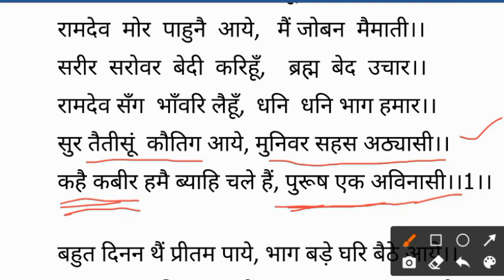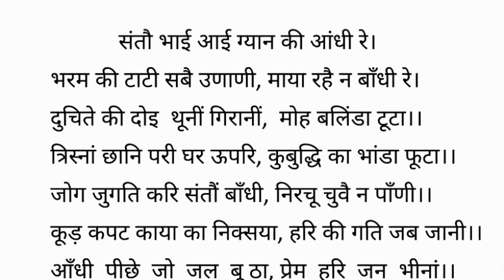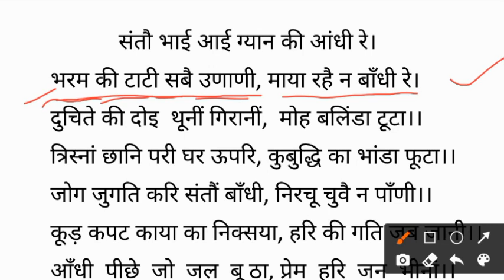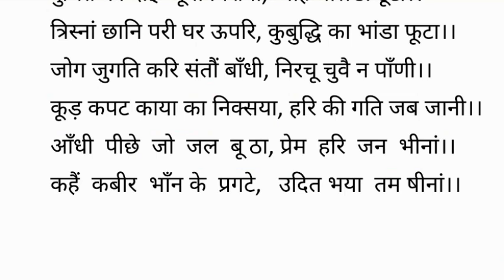Padavali class 11th | पदावली (कबीरदास) काव्य की आसान व्याख्या । up board class 11tu Hindi| Hindibaaz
प्रिय विद्यार्थियों इस वीडियो में कक्षा 11 वीं के हिन्दी काव्य खण्ड से कबीरदास कृत "पदावली" शीर्षक की व्याख्या किया गया है।